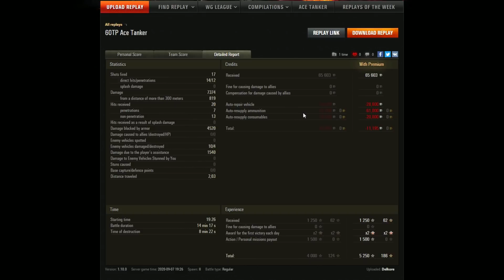HUSARSKI PAPAMOBIL ATAKUJE STULEJANKI!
OPIS

►No to jestem ciekaw czy Wam się spodoba taka mała seria ;)